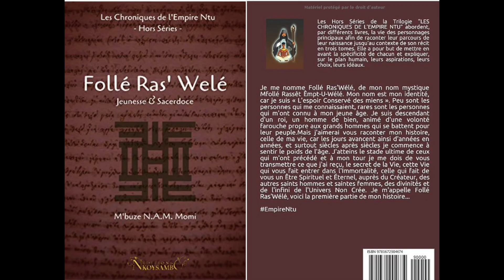Parlons de Livres: Extrait "Les Chroniques de l'Empire Ntu - Hors Série: Follé Ras'Wélé" M'buze Momi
La semaine prochaine nous diffuserons l'intégralité de l'interview avec M'buze N.A.M MOMI. Voici l'extrait!

Ci-dessous le lien où se procurer les livres: